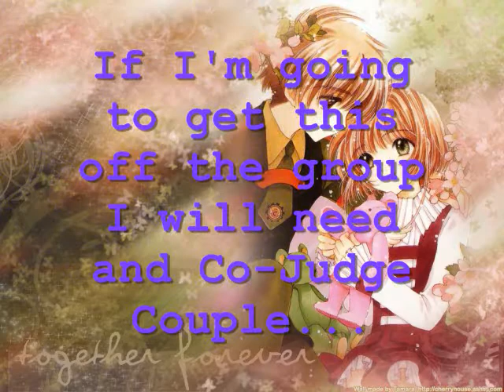Next Top Anime Couple {CLOSED}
video explains
Taken
Amu & Ikuto {DarkdemonX97}
Battler and Beatrice {xGothicLolix}
Bloom & Stella {luvmyemobud}
Break and Sharon {gwendolynnellis}
C.C & Lelouch {SailorGreyWolf}
Gumi & Miku {ThePrincessAlmina}
Rika & Hanyuu {xGothicLolix}
Kagome and Inuyasha {shana4eva1}
Konata & Kagami {luvmyemobud}
Luchia & Kaito {LightP14}
Naruto & Hinata {fashiongal256}
Orihime & Ulquiorra {Sakuraleaf2007}
Ran & Shinichi {CoolAmuXHotIkuto}
Rin & Len {Twinwebkinz}
Rukia & Ichigo {ThePrincessAlmina}
Sakura & Ion {ITwillbeonTOP1}
Shana & Yuji {tutugirl5657}
Shinku & Suigintou {SailorGreyWolf}
Usagi & Mamoru {fashiongal256}
Utau & Kukai {DarkdemonX97}
Yuuki & Kaname {CoolAmuXHotIkuto}